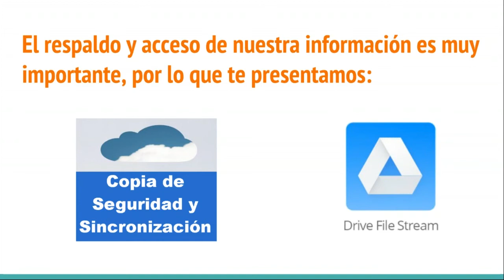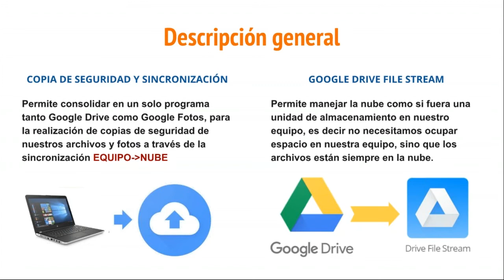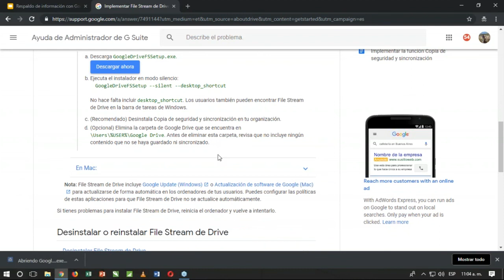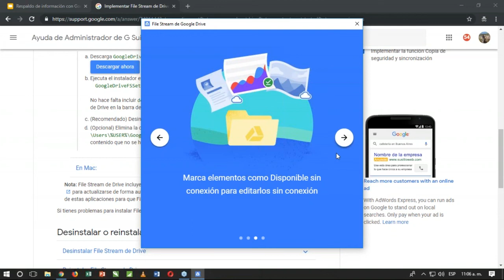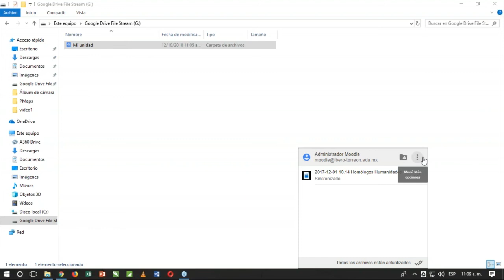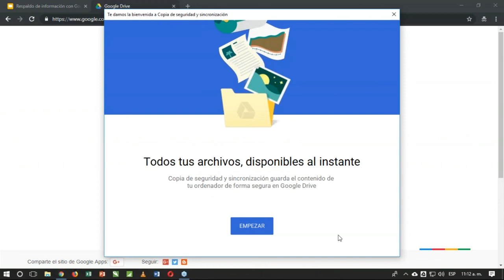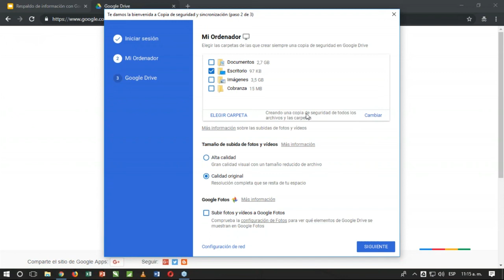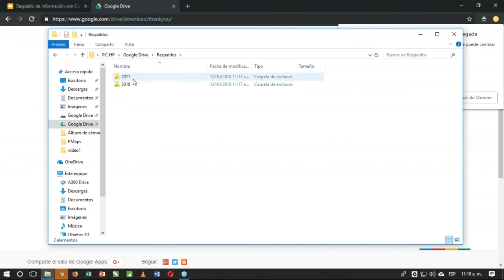Compartiendo y respaldando información con G Suite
Aplicación totalmente gratuita de Google que permite respaldar toda tu información y compartirla para tener la posibilidad de colaborar en tiempo real con las personas que tu elijas.